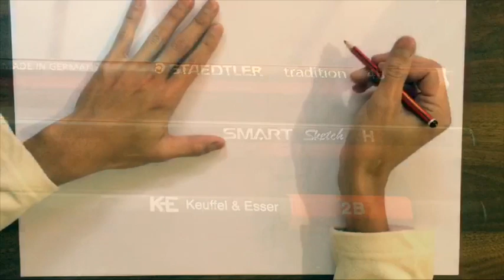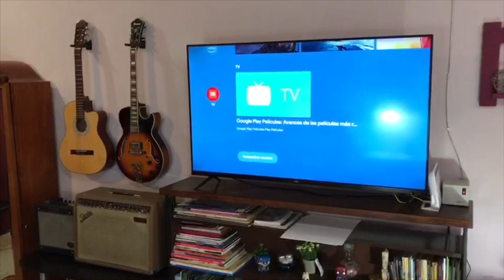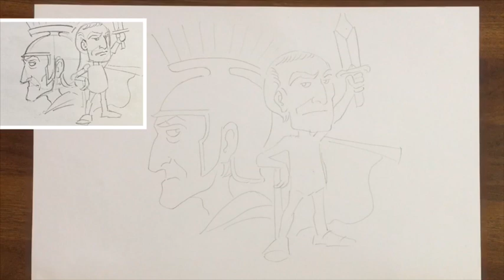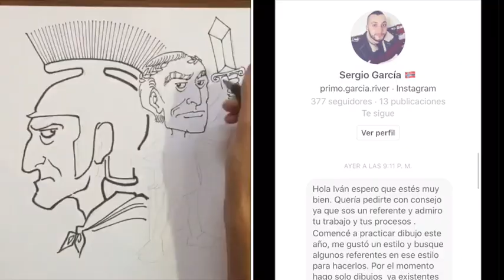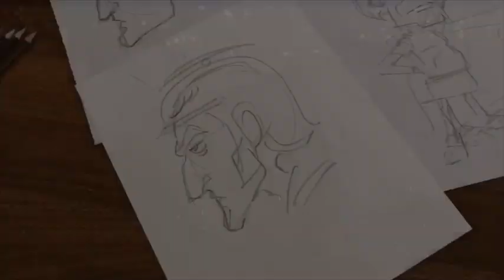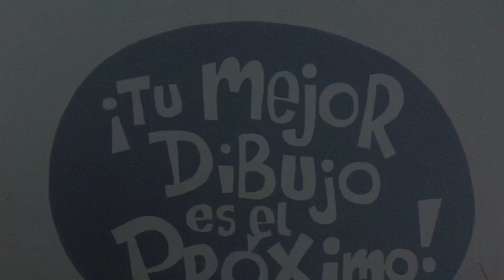DIBUJA A JULIO CESAR /// Dibujo de Romanos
Te invito a ver el TUTORIAL donde haremos una caricatura de un personaje Histórico EL EMPERADOR ROMANO JULIO CESAR !!!

SI QUIERES PARTICIPAR DEL CURSO PRIVADO DE DIBUJO DE CARICATURA DE PERSONAJES DEL MUNDO y la HISTORIA escríbeme a mi correo electrónico y con gusto te doy toda la información: 😎👍